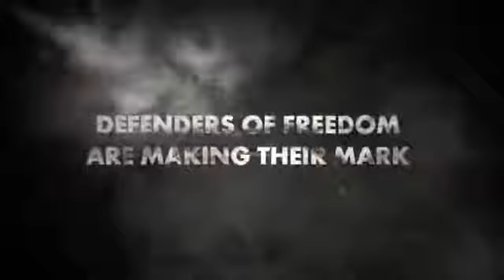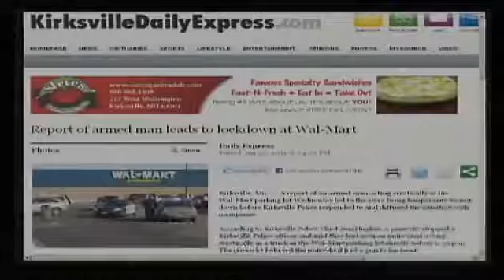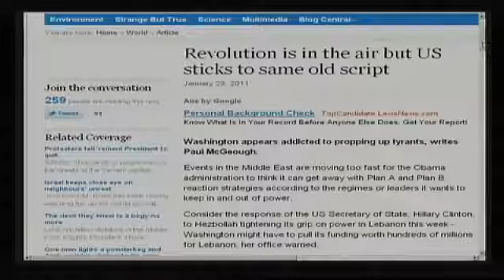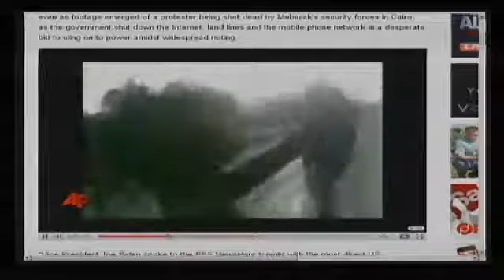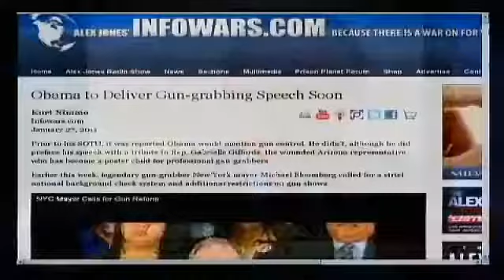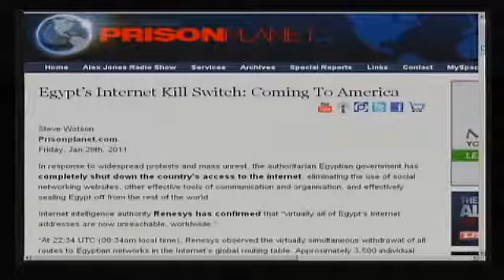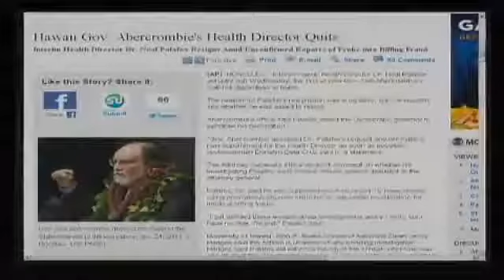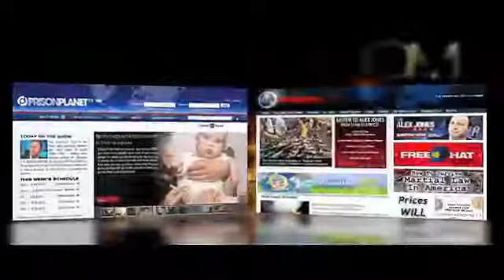The Alex Jones Show 1 28 11 Wayne Madsen, Larry Pratt, Bob Chapman & Lindsey Williams